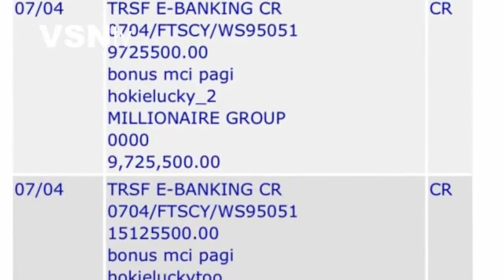Apakah Anda Seorang Istri / Ibu?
3 menit yang mencerahkan Yanne istri saya & banyak wanita lainnya...

YES benar HANYA 3 MENIT saja, PASTIKAN perhatikan setiap detik video ini.

The GREAT HARVEST,
Yoseph PANCA